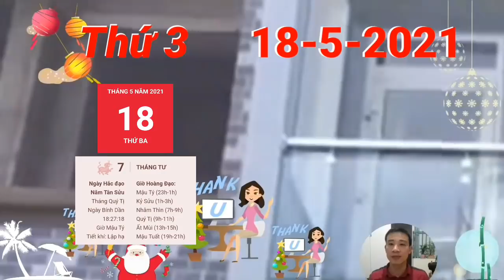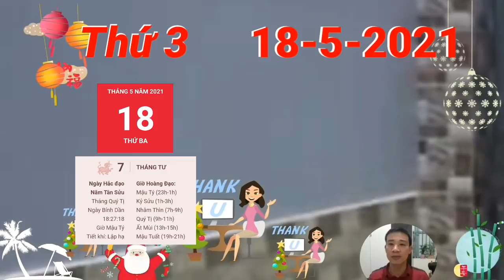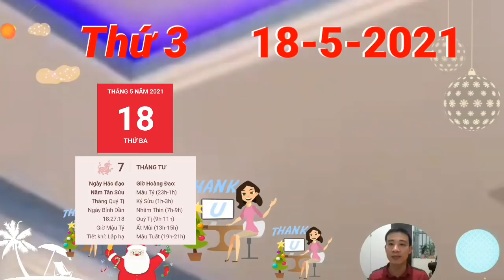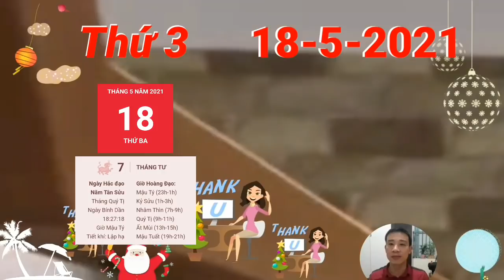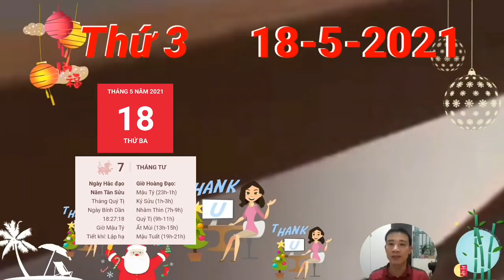Tử VI Ngày 18/5 Con giáp GẶP VẬN, TIỀN NGẬP ĐẦU, GIÀU TO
Tử Vi Ngày 18/5/2021 Con Giáp ĐỔI VẬN ĐEN THÀNH VẬN ĐỎ, GIÀU TO

iếp Tài xuất hiện trong tử vi hôm nay của người tuổi Tý. Con giáp này dễ vì mù quáng mà phạm sai lầm, dẫn đến việc phải trả giá đắt, tiền bạc bạn gom góp bấy lâu nay bỗng biến tan trong chớp mắt.
người tuổi Dần có được Thực Thần che chở nên con đường tài lộc càng ngày càng hanh thông thuận lợi. Người làm kinh doanh sẽ dễ kiếm tiền hơn người làm công ăn lương trong ngày hôm nay.
người tuổi Mùi nhận được sự giúp đỡ của Chính Quan, nhờ thế mà công việc tiến triển thuận lợi, hanh thông hơn nhiều. Bản mệnh phát huy được đúng năng lực của chính mình.
tuổi Thân đang gặp phải những chuyện khó xử về tình cảm. Bạn cảm thấy mình ở thế tiến thoái lưỡng nan, khi mà điều mà người ấy yêu cầu đi ngược lại với niềm tin trong bạn.

CÁC BẠN THAM KHẢO thêm video sau nhé:
Tử Vi Ngày 18/5/2021 Con Giáp Làm 1 Hưởng 10, TIỀN CHẬT KÉT, GIÀU Ú Ụ